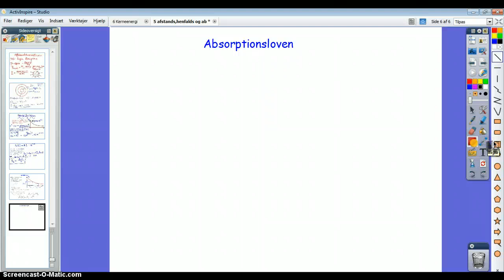Henfalds- og Absorptionslov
JM gennemgår henfaldsloven og absorptionsloven